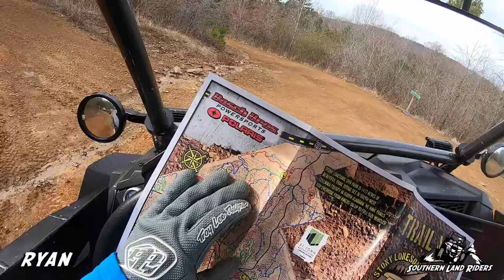Stony Lonesome 12/2019 Day 1 Part 1 (Bootlegger Creek)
We had most of the crew there for this trip and after a day and a half of just hanging out at the campground (it was closed for Christmas) we finally hit the trails. We headed to Bootlegger Creek trail to start things off.